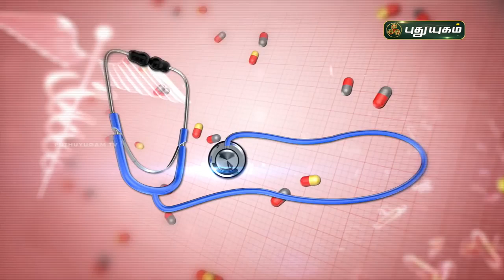இளம் வயது மூட்டுவலி காரணங்கள் இயற்கை முறை தீர்வுகள் Dr YogaVidhya Doctor On Call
இளம் வயது மூட்டுவலி காரணங்கள்?  இயற்கை முறை தீர்வுகள்
விளக்கமளிக்கிறார்
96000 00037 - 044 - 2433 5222

Latest News , all the current affairs of Tamil Nadu and India politics News in Tamil, National News Live, Headline News Live, Breaking News Live, Kollywood Cinema News,Tamil news Live, Sports News in Tamil, Business News in Tamil & tamil viral videos and much more news in Tamil. Tamil news, Movie News in tamil , tamil motivation, Sports News in Tamil, Business News in Tamil & News in Tamil, Tamil videos, art culture and much more only on RBK Entertainment Channel.

சமீபத்திய தமிழ் செய்தி புதுப்பிப்புகளைப் பெற இணைவீர் நமது யூடுப் சேனலில்: RBK Entertainment

Credits To:
PuthuYugamTV